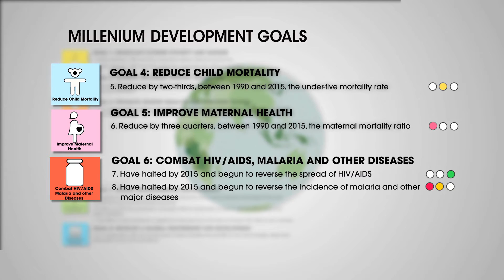EP 05 ICT in Healthcare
ICT in Health: One of India’s biggest millennial challenges remains healthcare, especially for the socially & economically weaker sections. However digital technologies allow more and more patients to get quality medical attention than ever before. Today ICT can provide end-to-end patient care services – whether in the city or villages of India. We explore how.